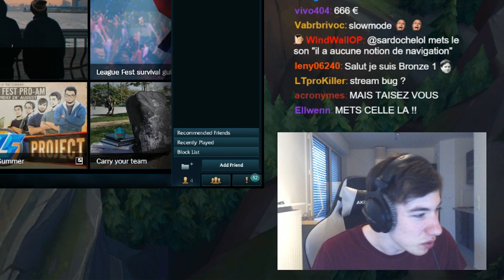BEST OF SARDOCHE #10 - SARDOCHE DODGE MIEUX QU'UN SCRIPTER !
Best Of Sardoche, la chaîne qui montre le meilleur de Sardoche chaque mois